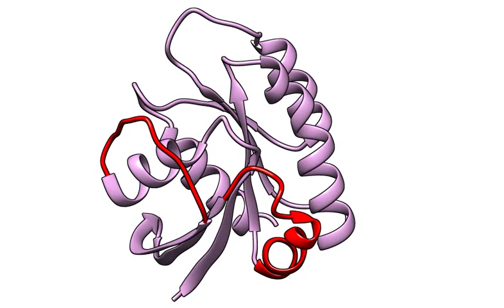Conformational Change from active (GTP bound) to inactive (GDP bound) state of H-Ras protein.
Ras are a group of small GTPases which are activated by binding of GTP( Guanosine tri phosphate) a process which is facilated by GEF (Guanine nucleotide exchange factor) protein. The Ras which then activates its cellular target for conveying the signal downstream then hydrolyses the bound GTP ( process stimulated by another protein GAP (GTPase Activating Protein) to GDP which the dissociates and the protein returns to its inactive conformation.